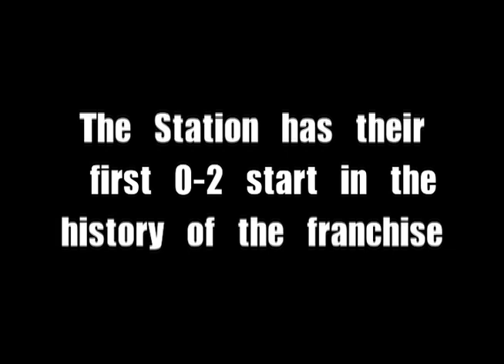Station Softball Reality Show - Episode 1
Episode 1 - After 8 historic seasons, the most dynamic softball team of all time, gives you a candid look at what it takes to be a champion. Straight from Huntington Station, New York, this is Station Softball... The Reality Show. Starring the kinda popular internet video star, Galz, aka the Best Athlete Ever. This is really as real as real gets.